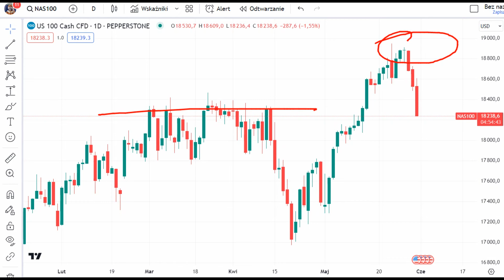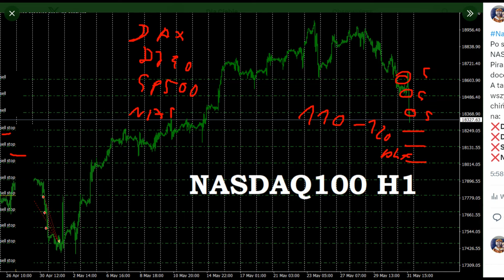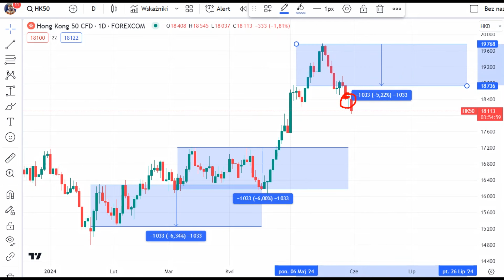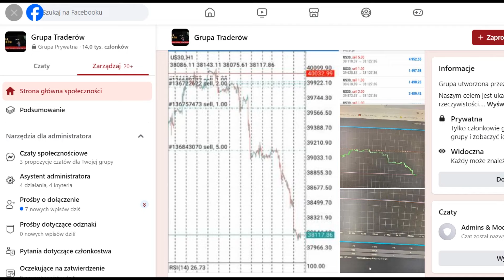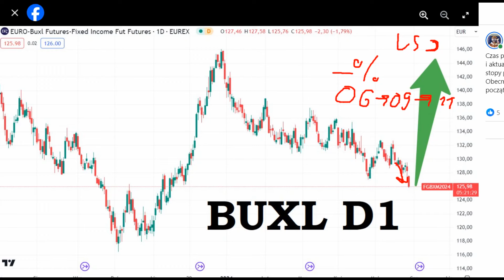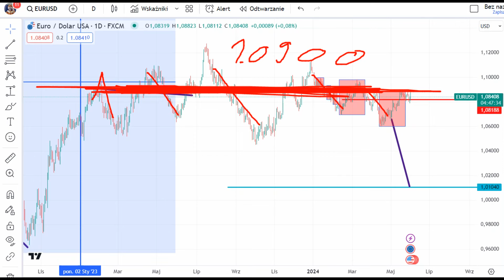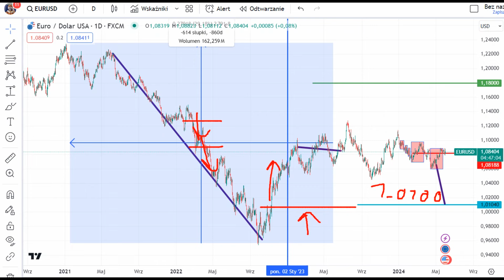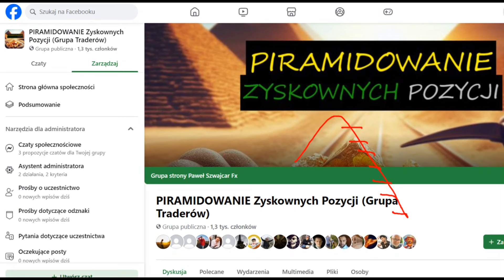NASDAQ trendowo spada w przepaść (PIRAMIDOWANIE SHORT)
W nagraniu o trendowych spadkach na amerykańskich indeksach akcji DJ30 oraz NASDAQ100.
Ostrzeżenie !!!
grupa fb PEGT
grupa fb Grupa Traderów
grupa fb PIRAMIDOWANIE Zyskownych Pozycji (Grupa Traderów)